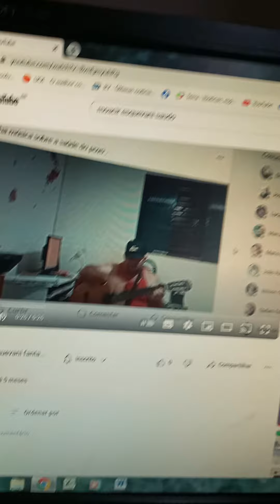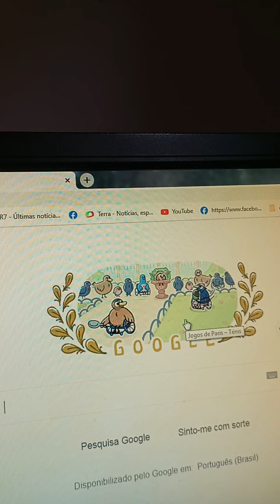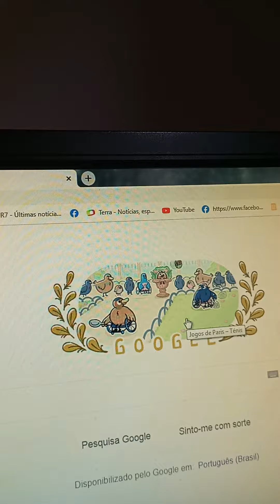Saúde e só participar